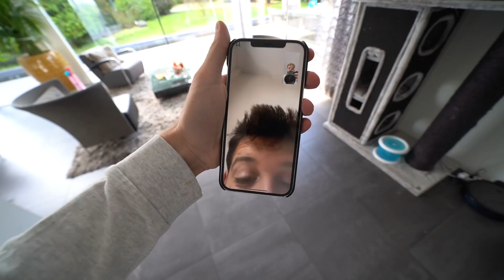WIJ ZIJN JARIG! 23STE VERJAARDAG VIEREN! IK SLOOP GELIJK HET CADEAU🎉😭